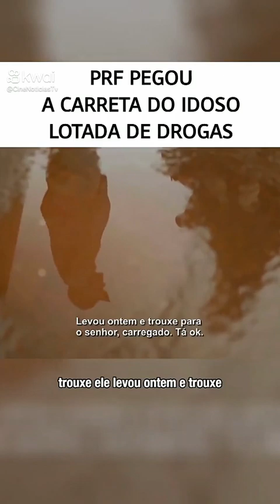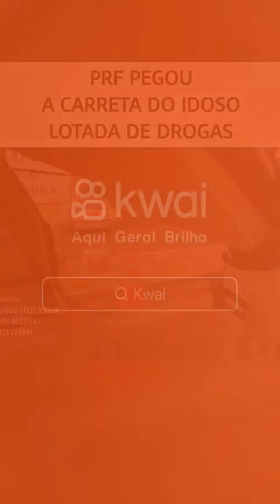NOTICIAS POLICIAL - CAMIONEIRO TA TRANQUILO , MAS ALGO TAVA ERRADO...